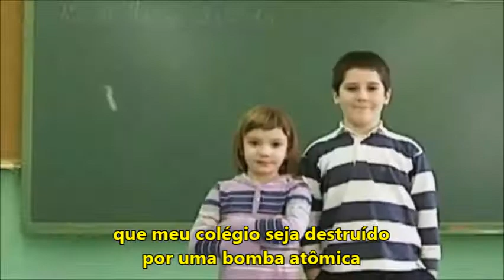Menina revela seu lindo sonho! KKKKKKKK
Menininha revela qual profissão quer seguir quando crescer e diz qual o seu sonho sobre a escola: que seja destruída por uma bomba atômica!!! :D KKKKKKKKKKKKKKKKKKK Vídeo legendado.

Título original: Niña que Sueña con la Destruccion de su Colegio
(Menina que sonha com a destruição de seu colégio)